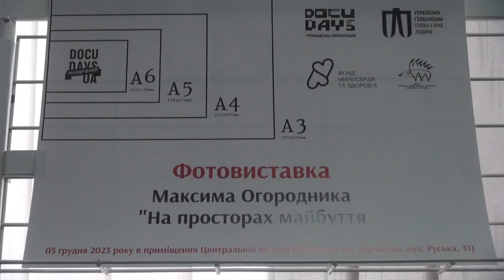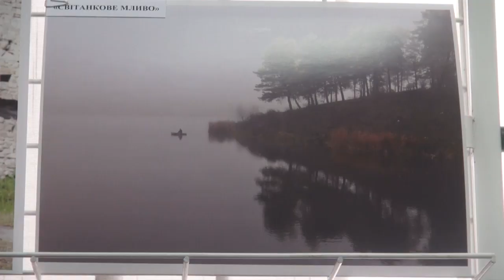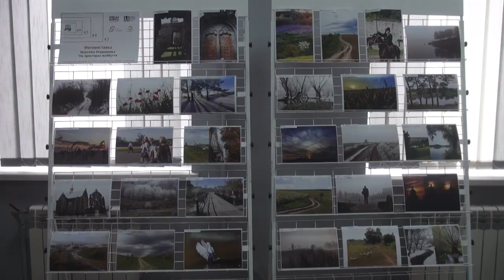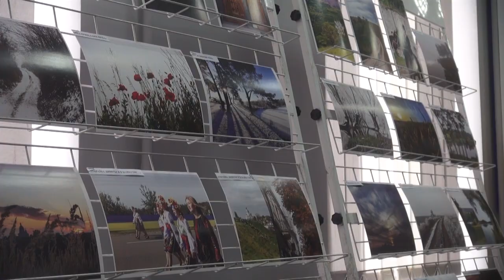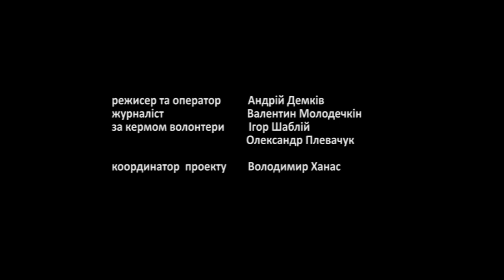"На просторах майбуття" Максима Огородника. Гартовані ч.301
Фотовиставка робіт Максима Огородника "На просторах майбуття" відбувається в рамках Мандрівного фестивалю документального кіно про права людини Docudays UA в Тернопільській області.
Чекайте нових анонсів.